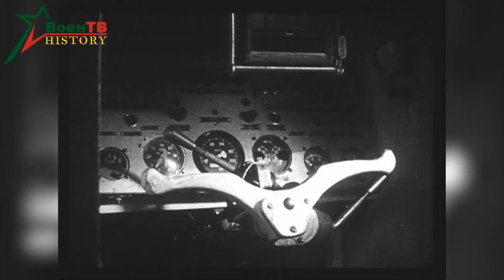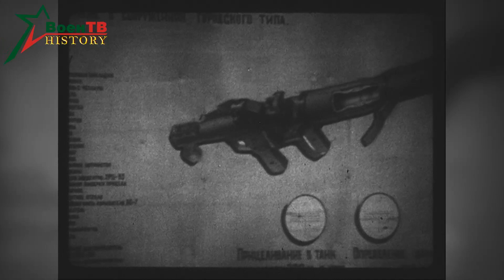В семье солдатской дружной 1983г.// In a friendly soldier's family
Документальный фильм: В семье солдатской дружной
Год выпуска: 1983 год

Documentary: In a friendly soldier's family